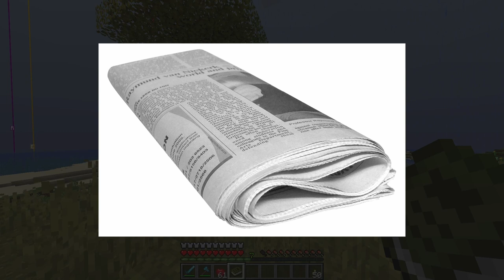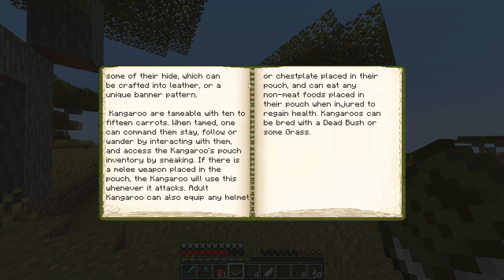Alex's Mobs Bestuderen in Minecraft Create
___ LEES MIJ ___

Welkom bij weer een nieuwe video op mijn kanaal.

🔔Zet de Notificatiebel aan zodat je ziet wanneer ik upload

Mogelijke Muziek Gebruikt in deze video:
The following music was used for this media project:

0:00 De Flashback
0:38 Ocean monument
1:07 Ik wil die Hoed
2:40 Ontdekkingsreis
4:38 Bountiful
5:11 De Boys
7:23 de Deep Dark
8:56 Daze
9:25 Toch nog progress
9:47 De Outro alweer